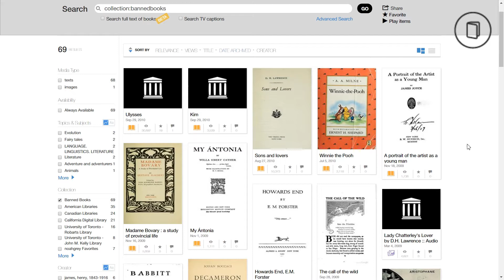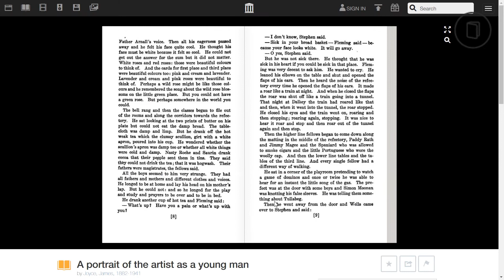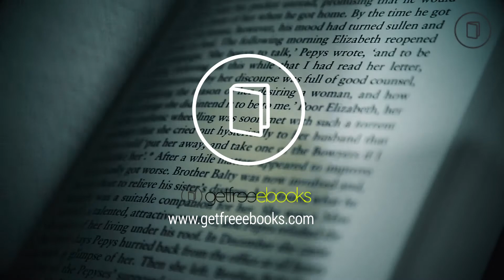Huge List of Downloadable Banned Books You Can Read for Free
For other similar videos such as this, check out our "Free Ebooks" playlist

Music
Let's Go Surfing - Joakim Karud